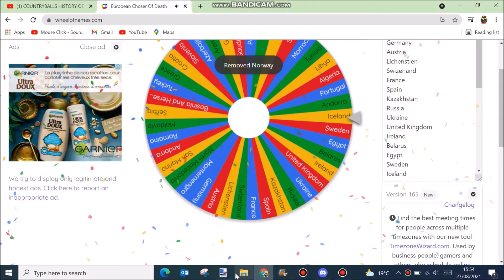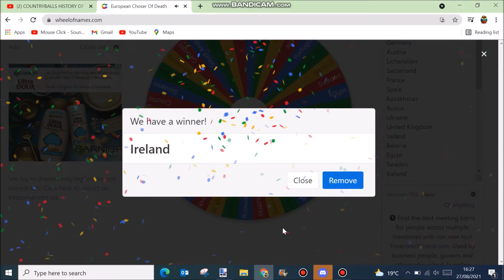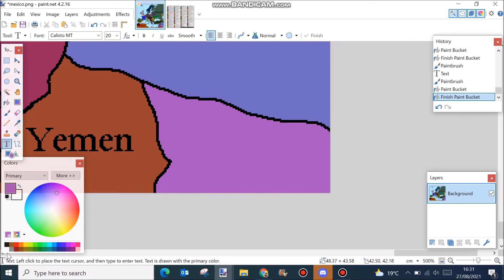European Battle Royale Part 3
Part 4 13:00 UTC+4